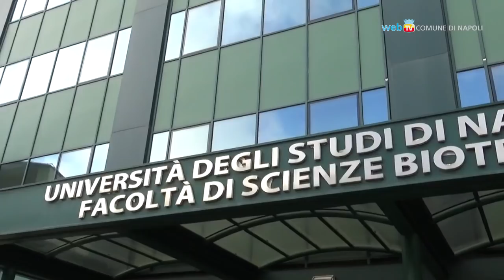La Befana dei Prematuri, festa con i piccoli pazienti del Nuovo Policlinico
La tradizionale festa dell'Epifania organizzata dall'associazione Soccorso Rosa Azzurro con il reparto di Terapia Intensiva Neonatale dell'Ospedale Policlinico Federico II.